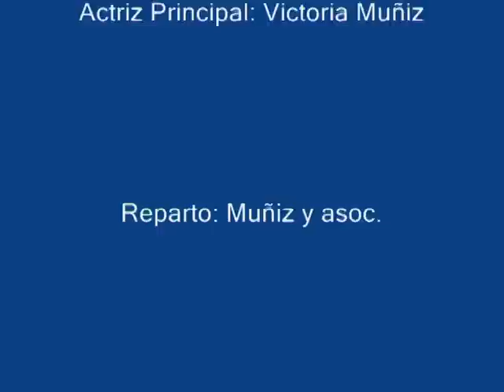Victoria Federica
Victoria Federica, nuestra Reina, tiene un origen y una identidad  que la hacen hija y nieta de quien es hija y nieta. Tu papá y abuelos te aman.                                                                                                         Tema musical Luis Alberto Spìneta Seguir viviendo sin tu amor